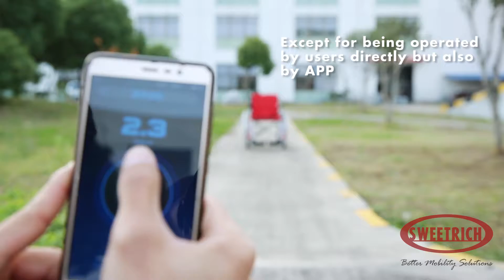SW 6000D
We Sweetrich is a factory who design and manufacture mobility products.

1.Certifications(CE, EN12184, ISO9001, ISO13485, FDA soon)

2. About 10 years of experiences, accpet OEM and ODM projects.

3. Made projects and cooperate with several big and famous dealers all over the world.

Give us a chance to discuss, we will supply what you want, thanks.